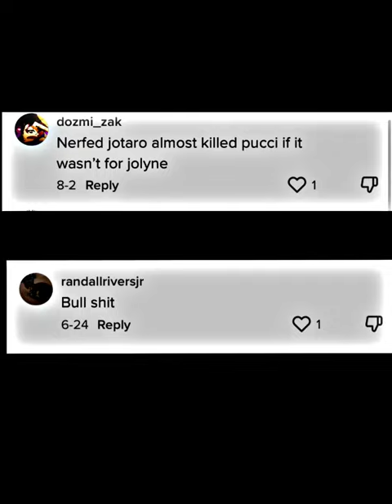Who is strongest | Pucci Vs Jotaro Remade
Facts or cap
Editing App: Capcut/Alight Motion